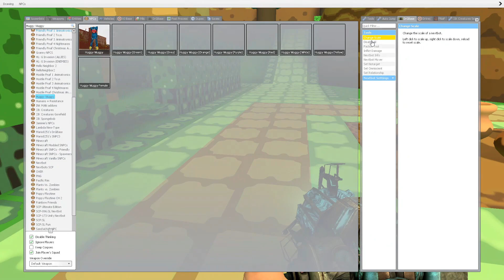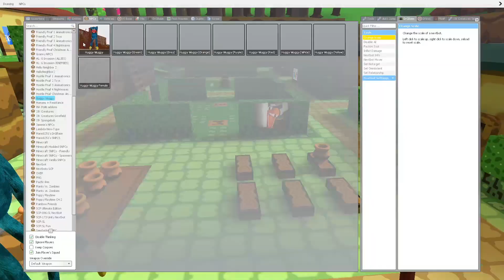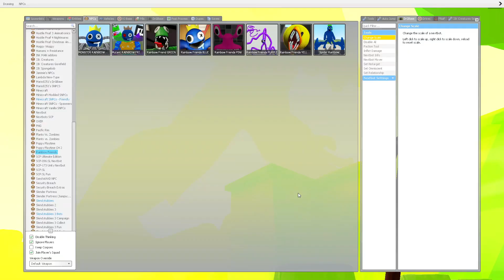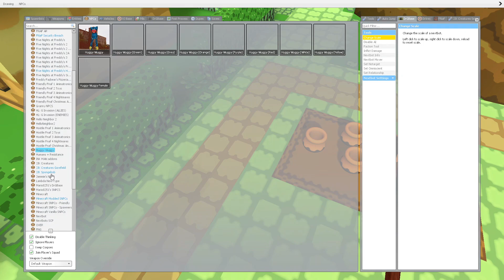KISSY MISSY IS PREGNANT! HUGGY WUGGY SAVES HER FROM RAINBOW FRIENDS MUTANT In Garry's Mod!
If you liked this video, please like it 👍 and click on the bell 🔔 to not miss the video 🎥